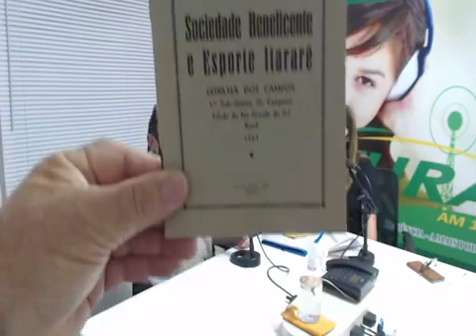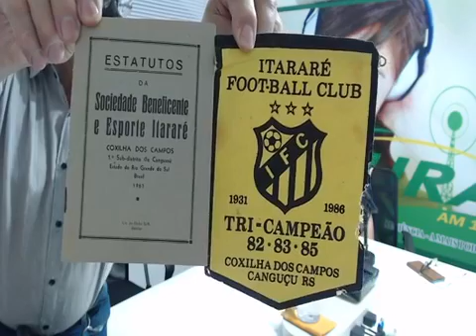Rádio Cultura - Encontro com a Imprensa - 03/11/2021